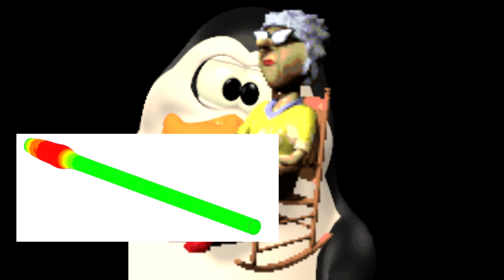me when im on that goofy shoober:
100 video special! YAYYYYYYYYY!
also new soundcloud account because my old one ran out of free uploads :((

reuse is allowed as long as you give credit (to the track used, my username, and a link to my channel)